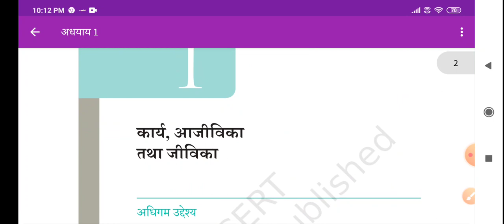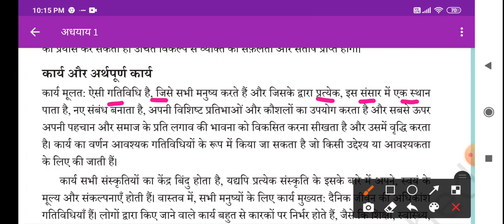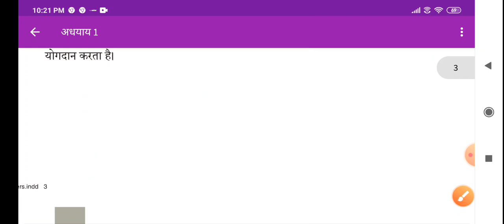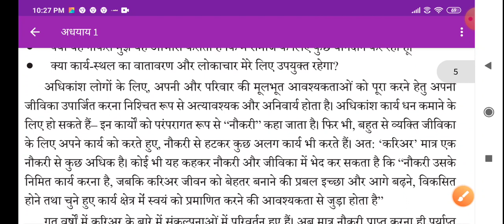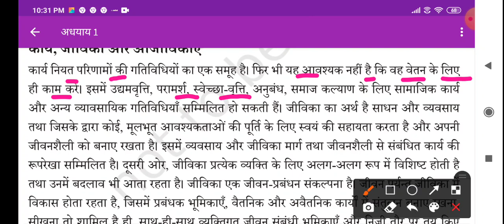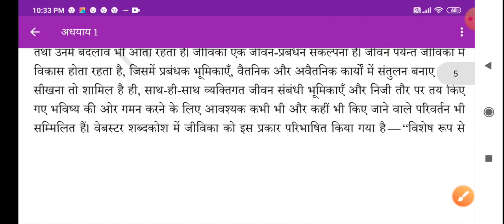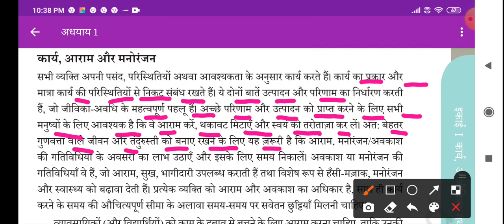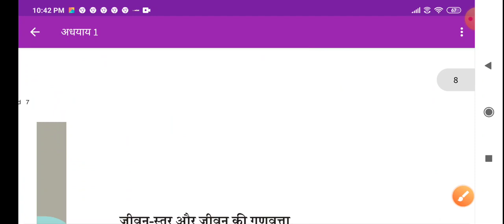SeptemberShilpi NCERT Home Science Class -12 Chapter-1 कार्य, अजीविका, जीविका Part - 1